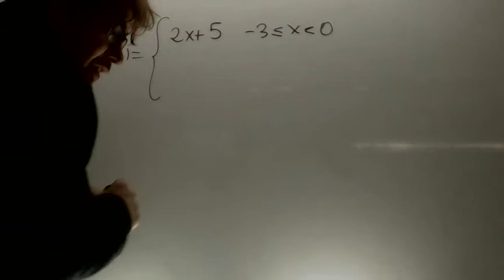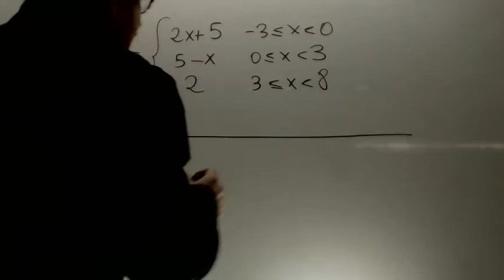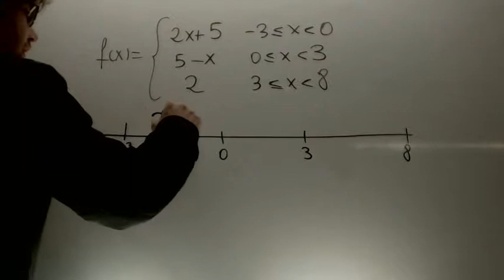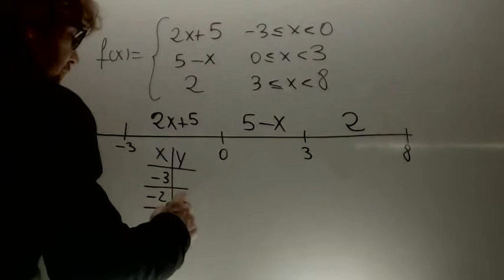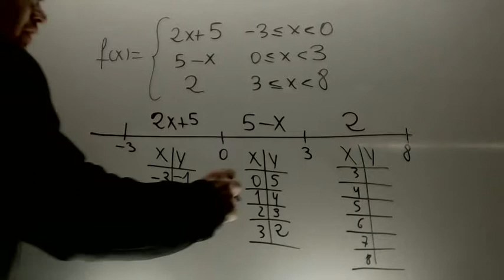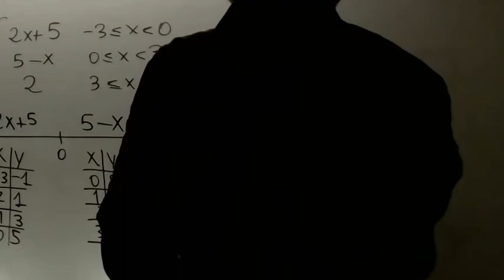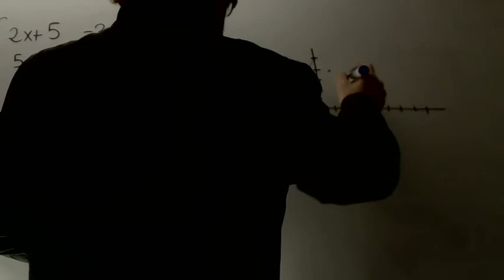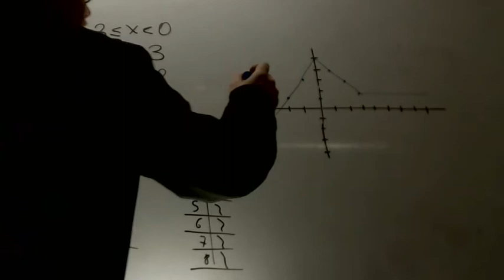Funciones a trozos Matematicas 3 ESO Academia Usero Estepona